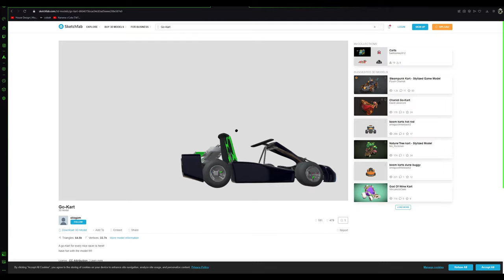Build a Boat Go-Kart speed build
Hola

(sry I was late lol)